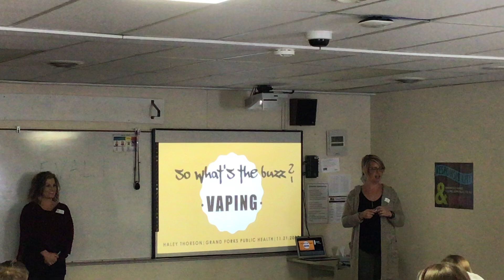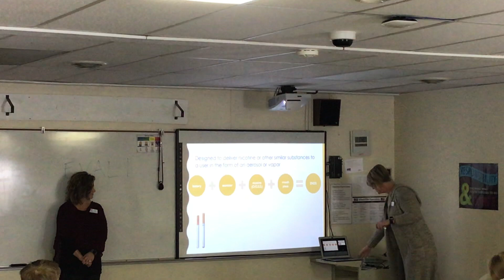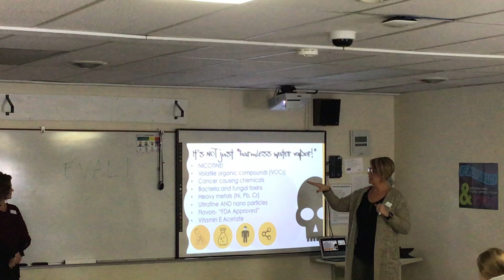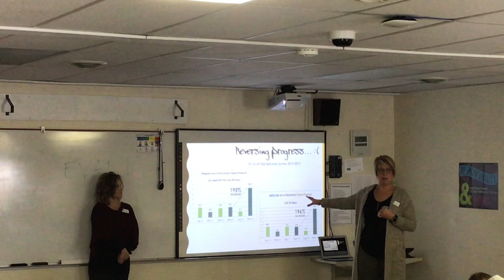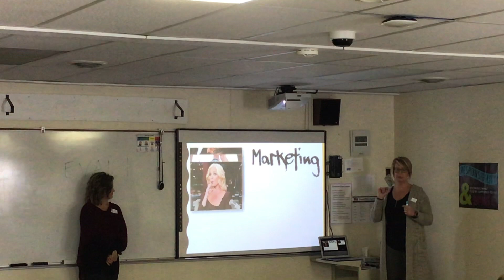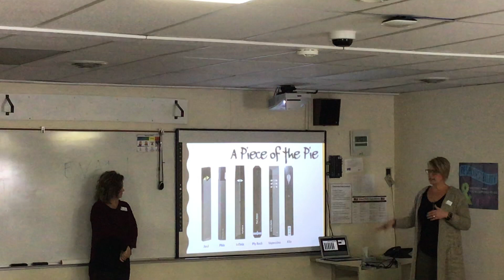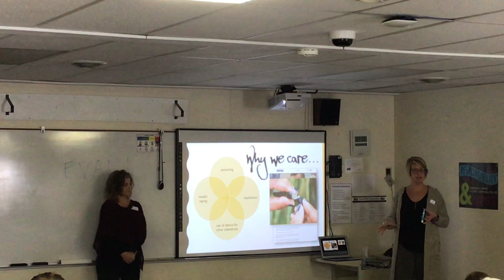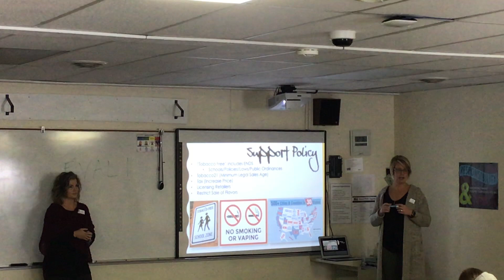Grand Forks Public Health Vaping Presentation -- 11/21/2019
Presentation given by Haley Thorsen & Kailee Dvorak from Grand Forks Public Health on Nov. 21, 2019